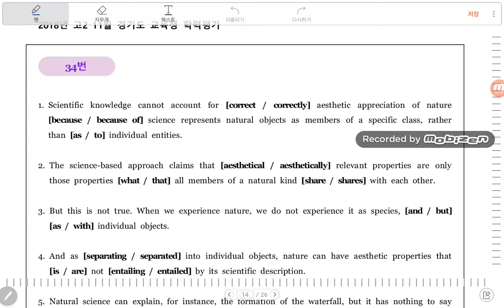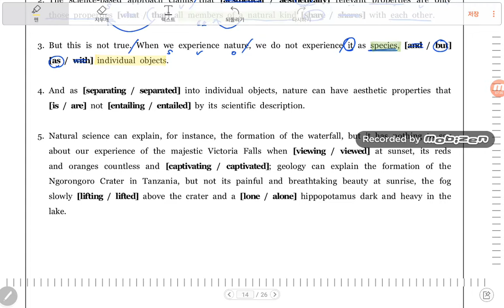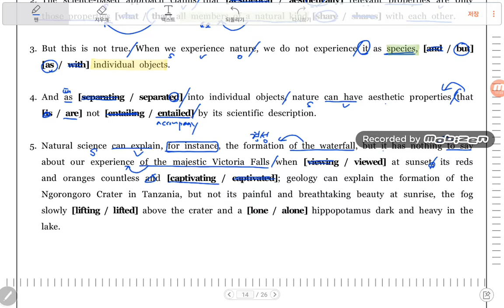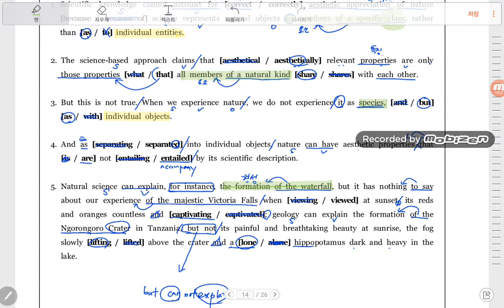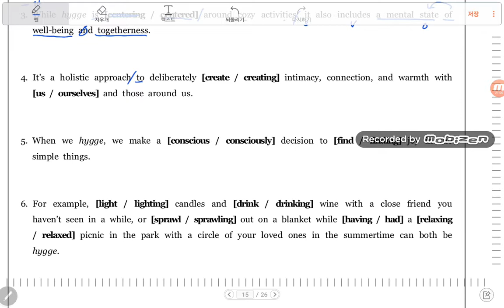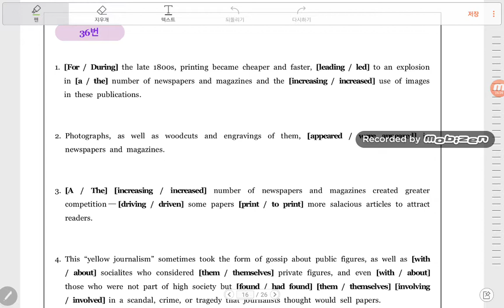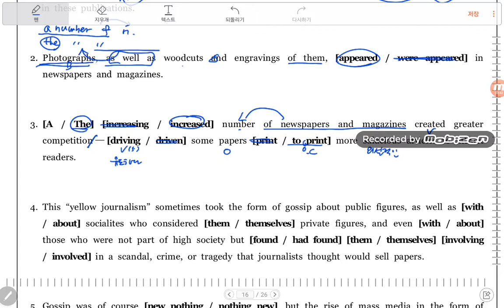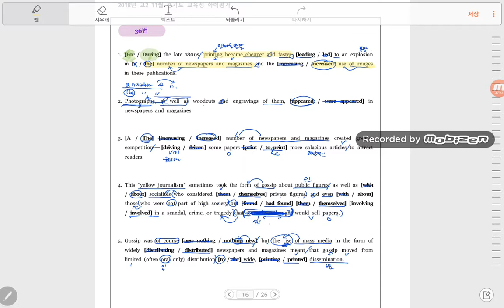2018년_고2_영어 11월_경기도 교육청_학력평가 34-36